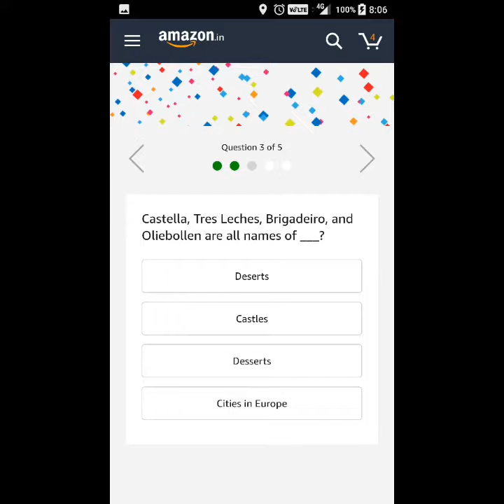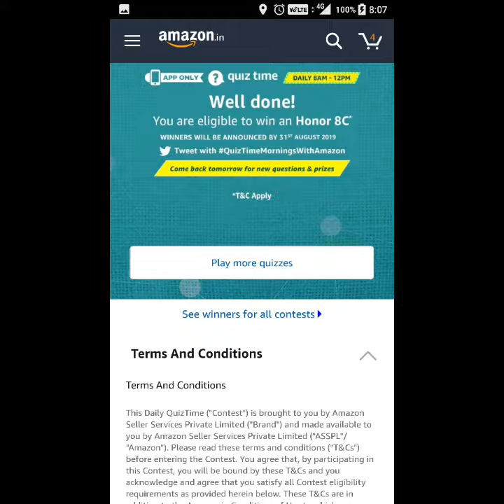#413 Amazon Quiz Answers Today | Honor 8X | 31 July 2019 | AV EduTech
In this video of [Quiz] I would like to show you that, How to Answer & Win Honor 8X on Amazon App? Explained in Hindi - step by step procedure.

av edutech quiz, amazon quiz answers today, amazon app only quiz time, amazon quiz of the day, amazon quiz how to win, amazon quiz answers, amazon quiz 8 am - 12 pm, amazon quiz 31 July 2019.